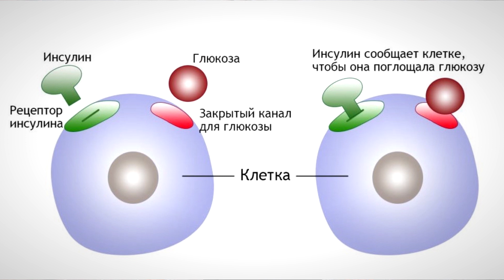Вот к чему приводит повышенный инсулин. Как замедлить процесс старения? Снижение уровня инсулина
Билет к быстрому старению – так многие врачи называют инсулин. Сегодня поговорим о том, к чему приводит повышенный инсулин и как снизить инсулин питанием. Но для начала расскажу о том, за что отвечает инсулин, как влияет инсулин на организм и что повышает уровень инсулина. После того как разберем влияние инсулина на организм человека, обсудим снижение уровня инсулина. В частности, поговорим про питание при высоком инсулине, а также обозначим те продукты при повышенном инсулине, которые помогут нормализовать его уровень. Кроме того, озвучу и еще несколько эффективных способов снижения этого гормона.

Если вас интересуют запросы: инсулин старение, инсулин и питание или же коррекция инсулинорезистентности, то это видео наверняка заинтересует и может оказаться полезным. После просмотра вы узнаете больше о том, что приводит к быстрому старению, как замедлить процесс старения и что делать при повышенном инсулине.